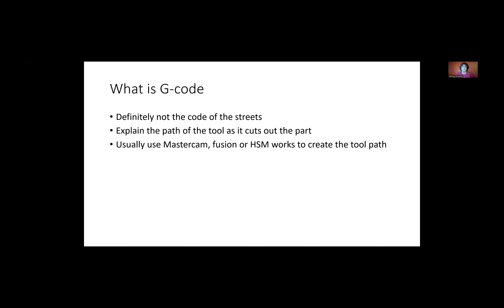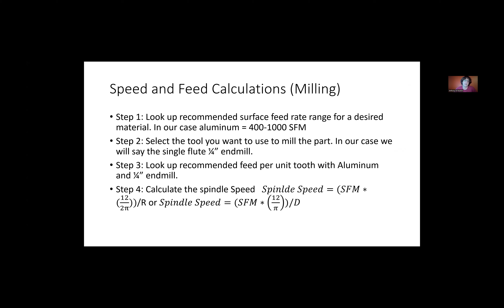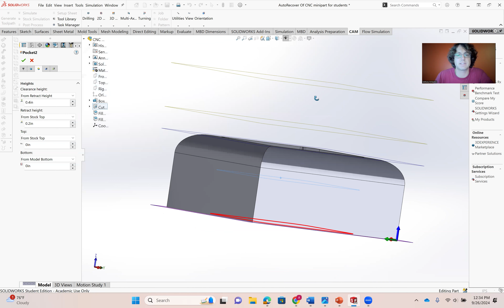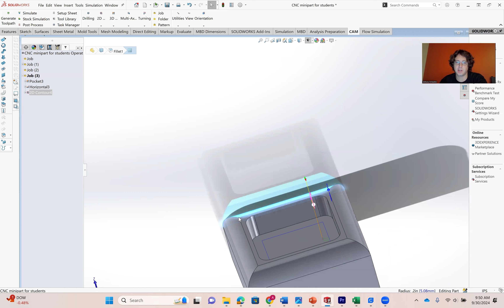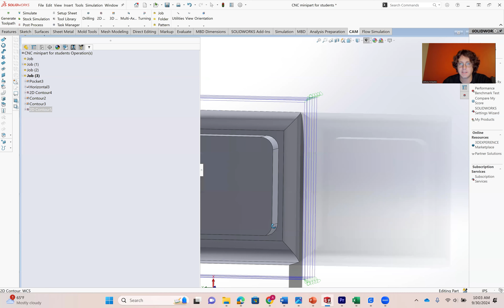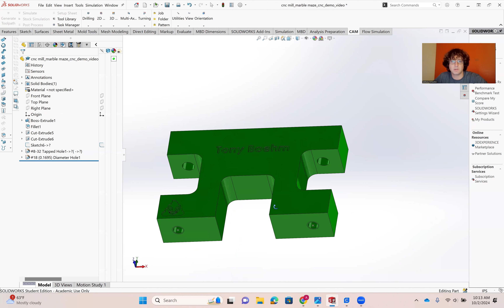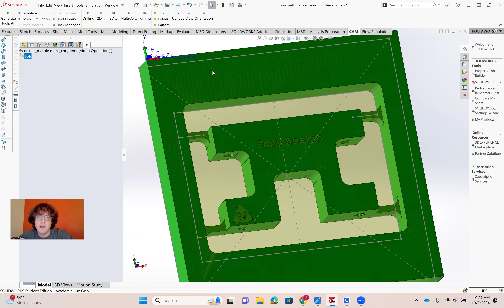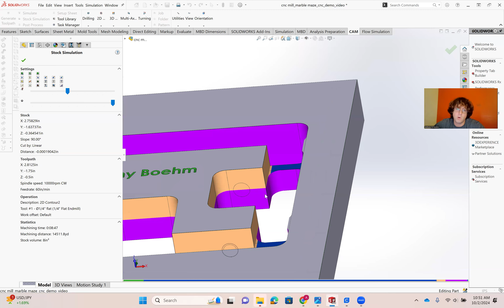CAM Tutorial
This video goes over how to use HSM works for some of the parts we will be machining.